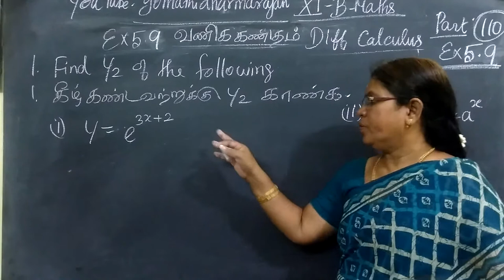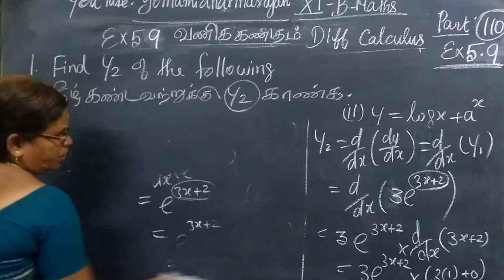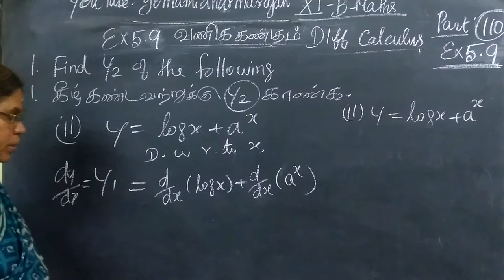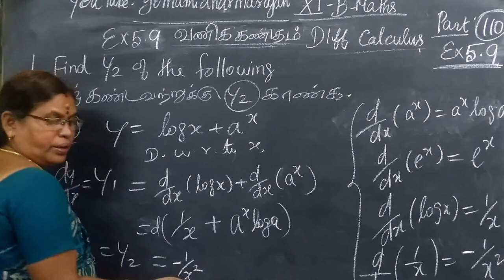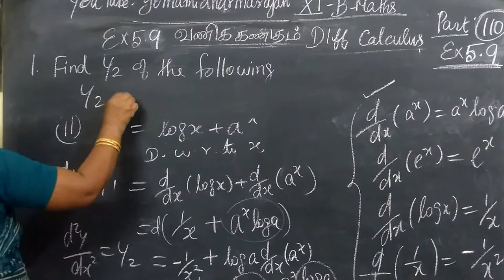11th B Maths [Part-112] Ex-5.9-1-I and ii வகை-பயன்பாடு Diff calculus-Gomathidharmarajan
11th B  Maths [Part-112] Ex-5.9-1-I and ii வகை-பயன்பாடு Diff calculus-Gomathidharmarajan